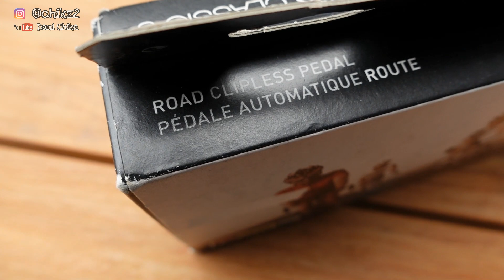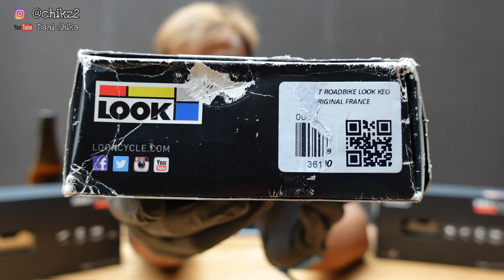REVIEW KILAT PEDAL CLEAT LOOK TERMURAH! LOOK KEO CLASSIC 3